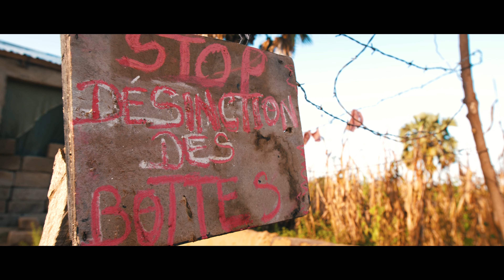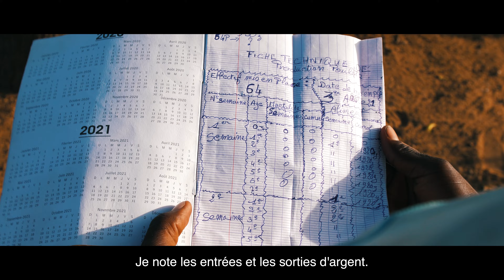Être jeune éleveur dans les Savanes au Togo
[ A la rencontre d'un jeune éleveur ambitieux : Michel Tchable ]

Faute de moyens, Michel a arrêté l’école et a choisi de devenir éleveur de pintades.
Grâce à l’appui d’Elevage et Solidarité pour les Familles au Togo (ESFT) et de la MFFR, il a reçu une formation, un accompagnement dans le montage de son projet d’élevage et une subvention pour qu’il puisse développer son activité et faire vivre sa famille.
Motivé, passionné et ambitieux, il a un rêve : devenir le plus grand éleveur du Togo.
❣️ C'est tout ce que nous lui souhaitons !
🤝 Projet soutenu par l'association de solidarité internationale Elevages sans frontières.
✔️ Financé par l'AFD (Agence Française de Développement), le CFSI (Comité Français pour la Solidarité Internationale), la Fondation Michelham et la Fondation Anber.
🎥 Vidéo réalisée par Loïc Ridou.